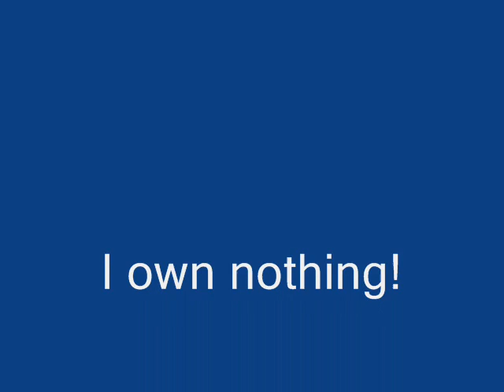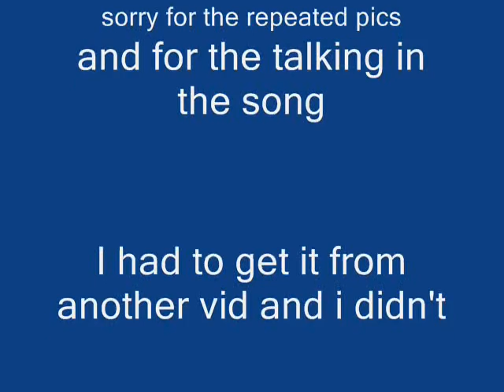tangled up in me naruto rpc style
my oc azura and my friends oc Fang.